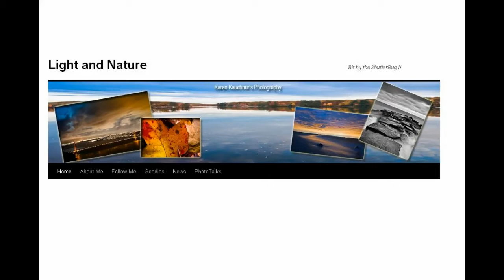2011 in Photographs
Within us all a lonely traveller is born
Maybe happy maybe forlorn
Walking with the world, we walk alone
The journey may face turbulent waters
the inner ocean must remain in complacent quarters
The whirlpool may try to suck our boat
the buoyant force must keep us afloat
Whatever way the current may flow
upstream must our desires go
The cold water may chill our bones
the hot spring of passion must work like a drone
Swim! Swim! to find happiness galore
And the traveller will be lonely no more
once reaches the treasured shore